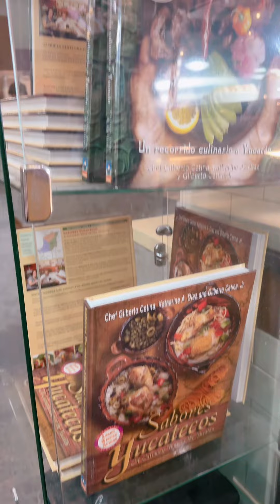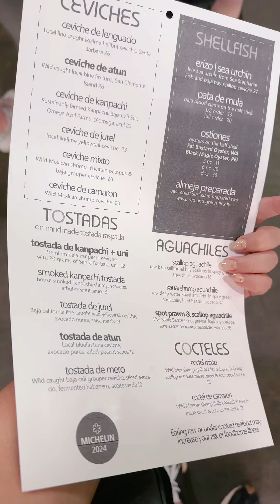MUY DELICIOSA COMIDA